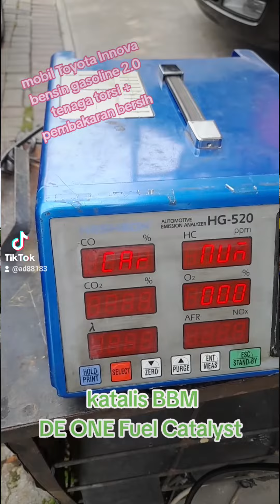2.0 tenaga torsi uji emisi katalis bbm DE ONE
Katalis BBM DE ONE: Inovasi baru untuk performa maksimal! Formula eksklusif kami meningkatkan kualitas bahan bakar, mencegah BBM basi, menghilangkan suara 'knocking' yang mengganggu, dan memberikan pembakaran yang lebih bersih. Penggunaan mudah dengan reaksi cepat, memberikan perbedaan tenaga yang terasa, sambil menjaga keawetan mesin, katalis tidak berkarat. Dengan pembelian sekali, nikmati manfaatnya selama 10 tahun atau 200.000 km tanpa habis!

Katalis BBM DE ONE: Dapatkan performa puncak mesin dengan racikan revolusioner kami! Meningkatkan kualitas bahan bakar, mengusir BBM basi, dan menyapu bersih suara 'knocking' yang mengganggu. Nikmati pembakaran yang lebih bersih, turunkan emisi gas buang, dan rasakan perbedaan tenaga yang nyata. Penggunaan yang mudah dengan reaksi kilat, dan yang terbaik, satu pembelian untuk 10 tahun atau 200.000 km tanpa habis atau berkarat. Buat mesin Anda mengeluarkan kinerja luar biasa!